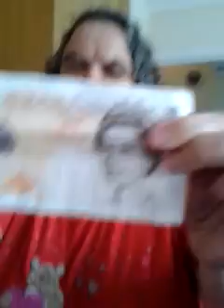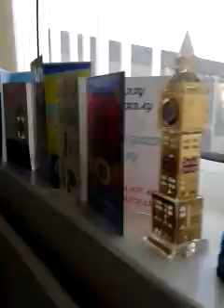My Edited Video